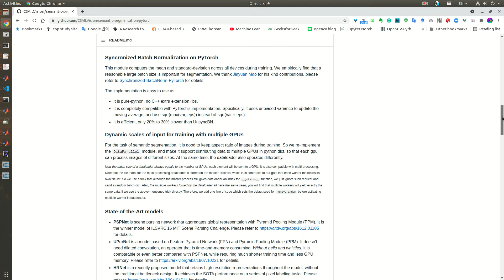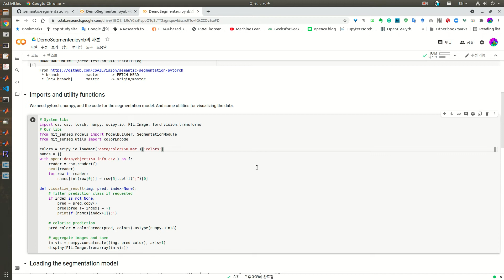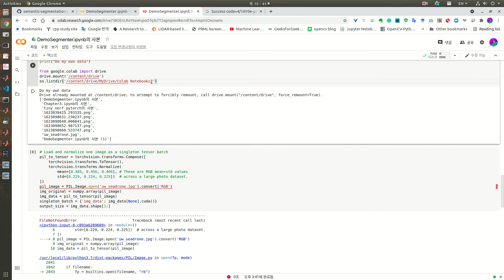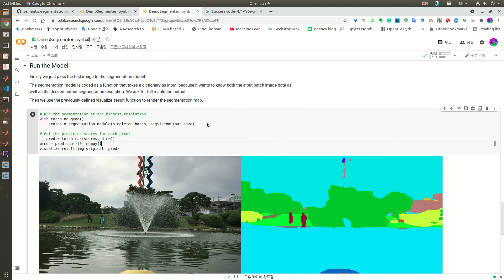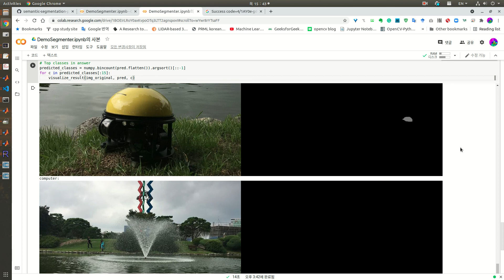Do your first Semantic Segmentation within 5 min